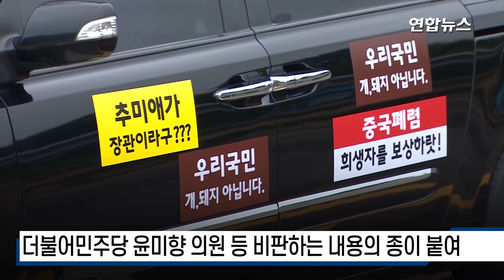광화문광장 막히자 서울 곳곳서 차량시위…큰 충돌없이 마무리 / 연합뉴스 (Yonhapnews)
(서울=연합뉴스) 개천절인 3일 서울 시내 곳곳에서 '드라이브 스루' 차량시위가 예정대로 진행됐습니다.

    경찰은 보수단체들이 신고한 10대 미만의 차량시위에 모두 금지통고를 내렸으나, 이들 단체가 낸 집행정지 신청 2건에 대해 서울행정법원이 일부 인용 결정을 내리면서 집회 2건은 까다로운 조건 속에 '차량 9대' 규모로 허용됐는데요.

    보수성향 단체 '애국순찰팀' 관계자들이 모는 차량 9대는 이날 오전 경기도청을 출발해 수원의 더불어민주당 윤민향 의원 자택이 있는 아파트 앞에서 기자회견을 열고 정의연대 회계의혹 등을 규탄했습니다.

    이어 차량시위 참가자들은 조국 전 법무부 장관의 방배동 자택 부근을 지나 추미애 법무부 장관이 사는 광진구 구의동 아파트 앞까지 2시간여에 걸쳐 차량시위를 벌인 뒤 해산했습니다.

    한편, 다른 보수단체 '새로운 한국을 위한 국민행동'(새한국)도 이날 오후 2시께부터 2시간여에 걸쳐 강동구 굽은다리역에서 강동 공영차고지에 이르는 경로로 차량시위를 했습니다.

    이들이 출발한 강동구민회관 앞 도로는 시위차와 경찰차, 취재차량 등이 몰리면서 한때 북새통을 이뤘습니다. 자세한 내용은 영상으로 보시죠.